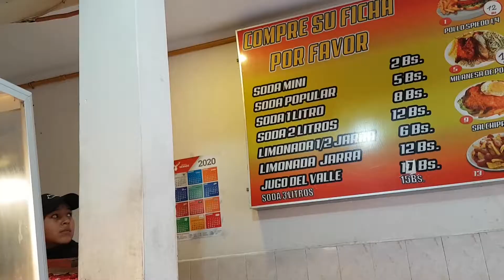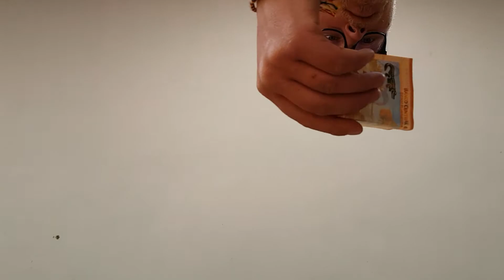💰CUANTO CUESTA? / Koľko to stojí?💰 - Sucre, Bolívia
Ak by ste chceli finančne podporiť moju tvorbu, tak tu je to možné -
alebo priamo na môj účet
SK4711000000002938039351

No, pozrel som sa na 💶ceny komodít, s ktorými prichádzam do styku a v tomto 🎞videu vám referujem výsledok s praktickými ukážkami.